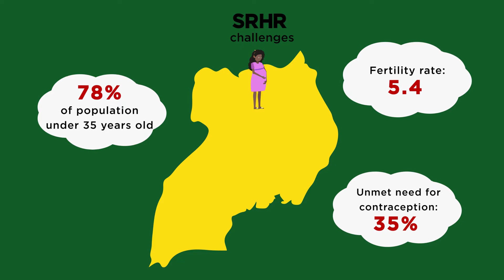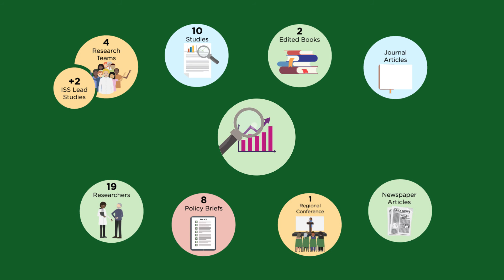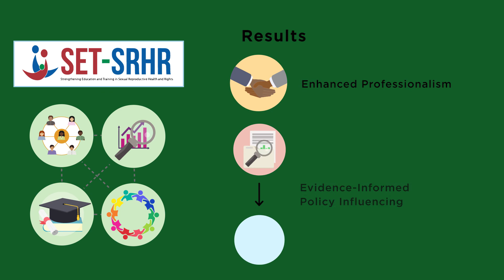Strengthening Education and Training Capacity in Sexual and Reproductive Health and Rights in Uganda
The overarching objective of the Strengthening Education and Training Capacity in Sexual and Reproductive Health and Rights in Uganda (SET-SRHR) is to address gaps and weaknesses in the SRHR landscape in Uganda by supporting human resource development and professionalization of SRHR service delivery in Uganda and by conducting academic and policy-relevant SRHR research.